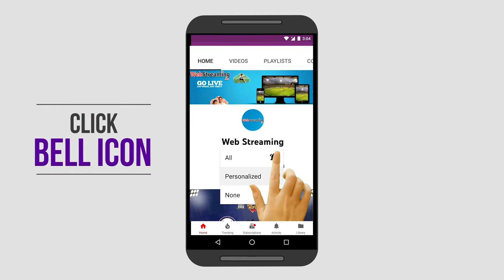Hareesh Pandi Man of the Match || Player Performance